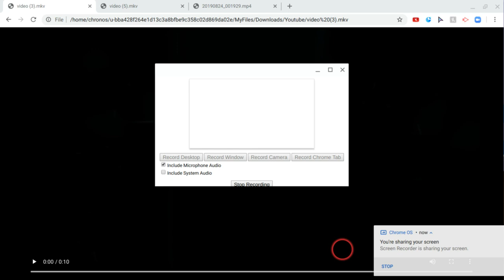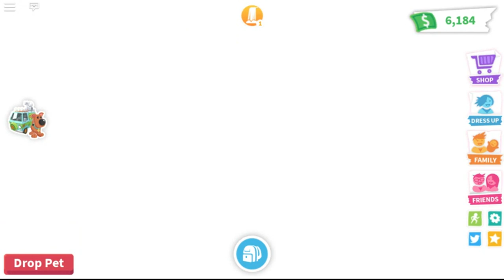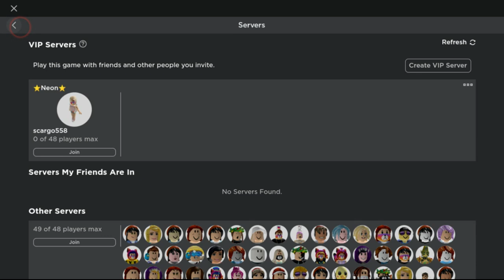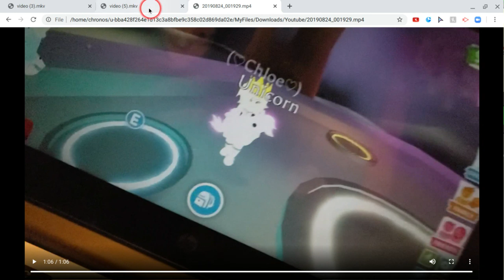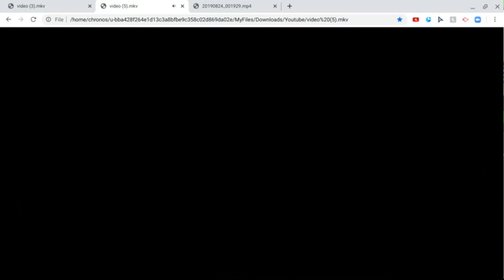🦄ADOPT ME🦄NEON UNICORN🦄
Today i played ROBLOX Adopt  Me and made a NEON UNICORN
CAT CREWWW

Schedule:
Monday
Tuesday
Wednesday
Thursday
Friday